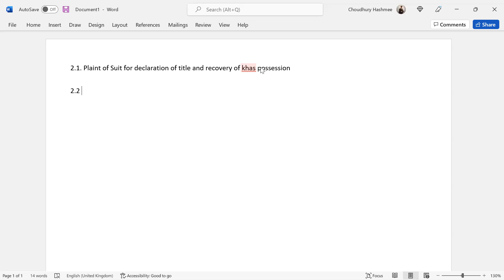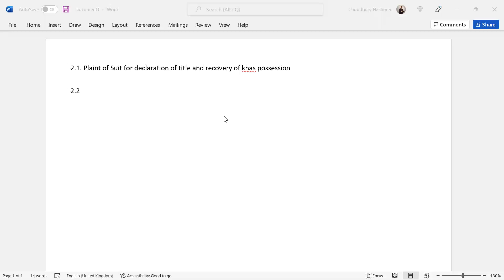Civil Drafting 04